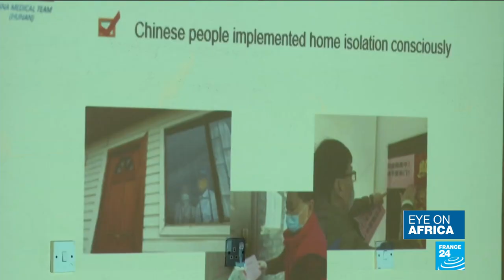Burundi election: Citizens vote to replace president of 15 years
In this edition, Burundi has held an election to replace President Pierre Kurunziza, who has been in power for fifteen years. Controversy has overshadowed the voting process with opposition politicians saying their supporters have been subject to intimidation. Also, Zimbabwe has received medical help from China to treat coronavirus patients. We'll bring you a report from our correspondents.